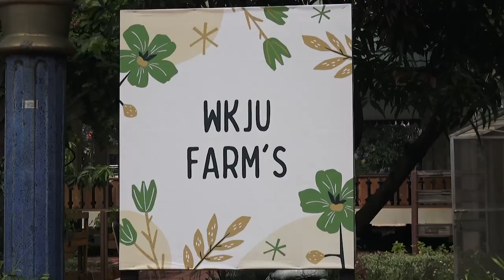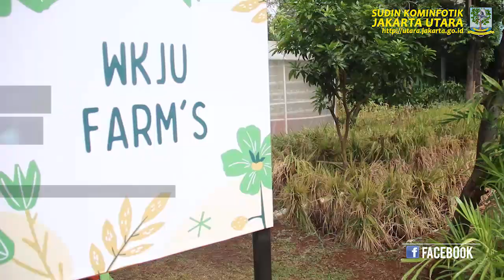Panen Padi Perdana di Walkot Farm Jakarta Utara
KOMINFOTIK JU - Budidaya tanaman padi di lahan Walkot Farm Jakarta Utara terus dikembangkan. Sekitar 50 meter lahan kosong difungsikan sebagai area penanaman padi varietas IR 64. Diawali dari penyemaian benih padi hingga masa panen membutuhkan waktu hingga 125 hari.

Setelah melalui masa tanam akhirnya tanaman padi varietas IR 64 yang sedang dikembangkan di Walkot Farm Jakarta Utara berhasil dipanen. Bahkan Sudin Ketahanan Pangan, Kelautan dan Pertanian (KPKP) Kota Administrasi Jakarta Utara bersinergi dengan Tim Penggerak PKK Kota Administrasi Jakarta Utara menggelar acara panen padi perdana yang dihadiri Walikota Kota Administrasi Jakarta Utara, Ali Maulana Hakim dan Ketua Tim Penggerak PKK Kota Administrasi Jakarta Utara, Yenny Nursanti.

"Walkot Farm Jakarta Utara bisa menjadi salah satu laboratorium pertanian perkotaan. Kemudian laboratorium ini bisa dimanfaatkan masyarakat dan edukasi anak-anak sekolah untuk mengenal serta mempelajari bagaimana cara menanam padi, anggur, kangkung, dan jenis tanaman lainnya termasuk juga pengembangan budidaya ikan," terang Ali Maulana Hakim saat panen padi perdana di Walkot Farm Jakarta Utara, Rabu (27/10).

Menanggapi tentang pengembangan urban farming di Walkot Farm Jakarta Utara, Kasudin KPKP Kota Administrasi Jakarta Utara, Unang Rustanto mengungkapkan Walkot Farm Jakarta Utara sebagai area produktif untuk bercocok tanam. "Kami sangat bangga atas support bapak Walikota dan ibu-ibu PKK sehingga bisa dilaksanakan proses tanam padi hingga berhasil dipanen. Tanaman padi ini sebagai contoh miniatur urban farming di Kantor Walikota Kota Administrasi Jakarta Utara," ungkapnya.